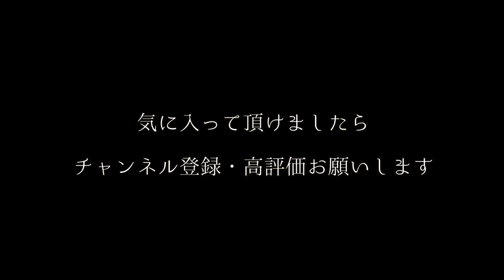【怪談】血を啜るメモ帳【朗読】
■再生リスト

■使用音楽サイト　甘茶の音楽工房　様